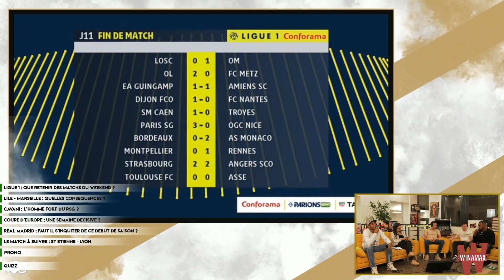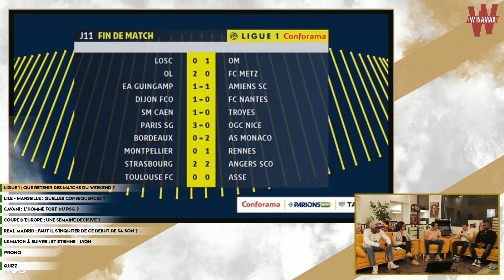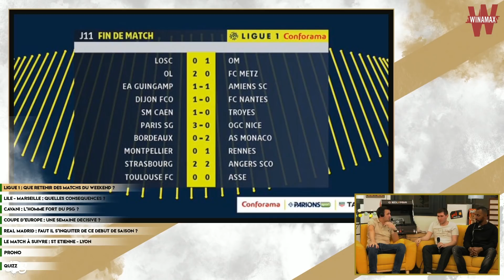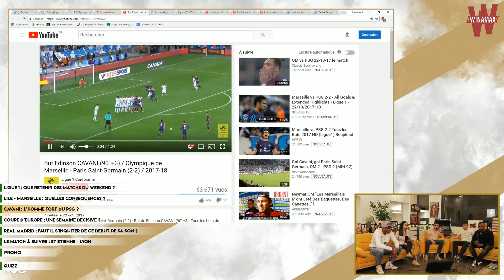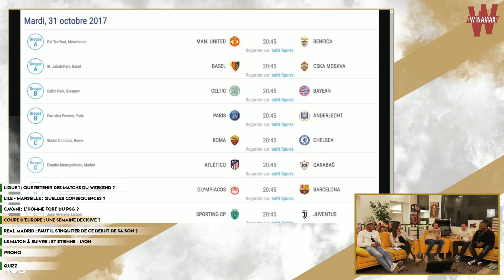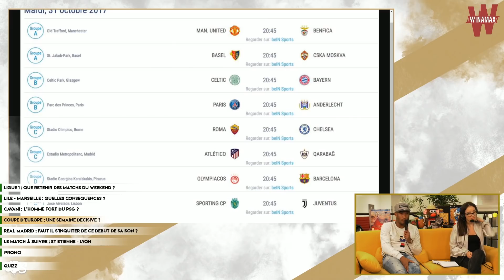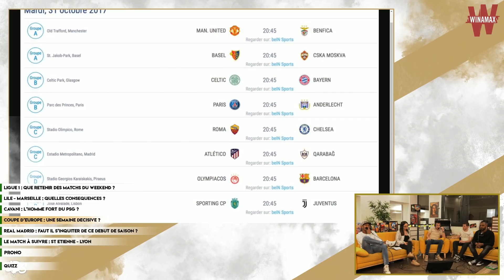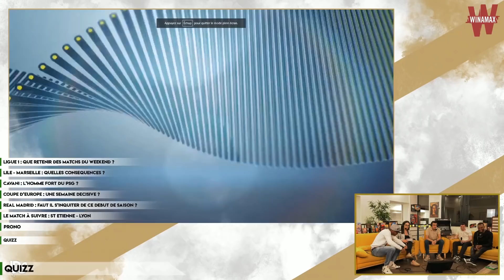LE SALON DU FOOT #5 ft. Emmanuel Imorou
Emmanuel Imorou, joueur du SM Caen prêté cette saison au Cercle Bruges KSV nous fait l'honneur de sa présence pour ce cinquième Salon du Foot.

Le talk show 100% foot présenté par le Chroniqueur Sportif. Accompagné de Sarah et Jérémy, ils reviennent avec pertinence sur l'actualité footballistique de la semaine.

Retrouvez les sur Twitter :
- Chroniqueur Sportif : @ccsparis
- Jérémy : @jeremy_fifa
- Sarah : @Sarah_Aouad